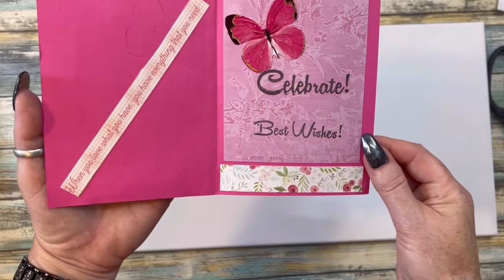Entry #1 from @berthablessedwilson to My Road to 2K & Birthday Challenge 🥳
Not intended for anyone under the age of 18

Thank you sweet Bertha. I love love everything 💜

Challenge Video